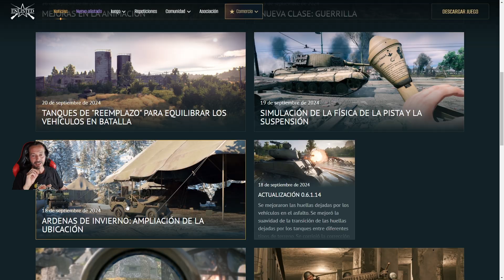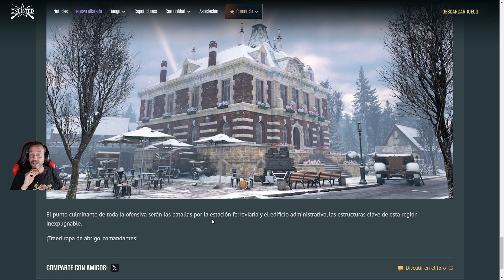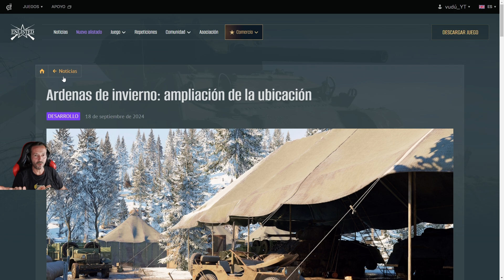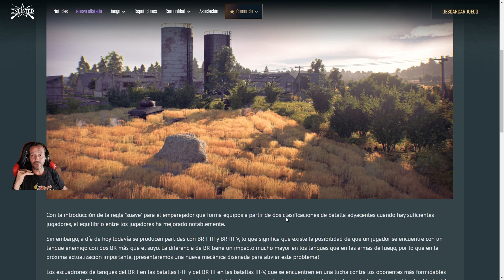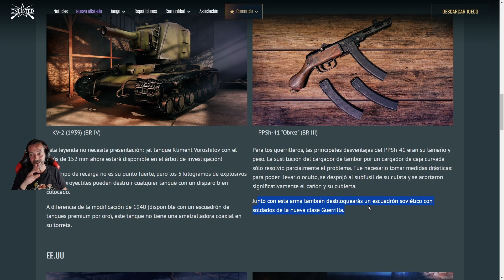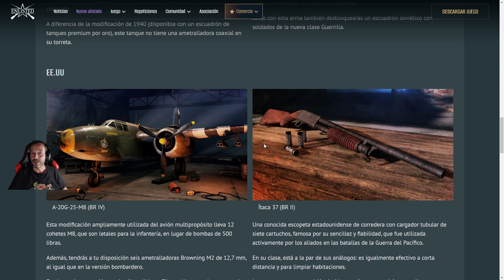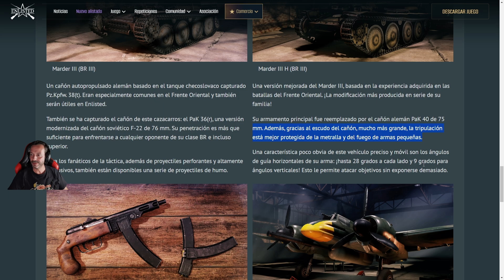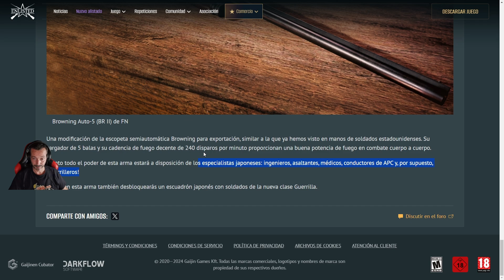⭐⭐⭐ ARMAS Y VEHICULOS que vendran en la NUEVA ACTUALIZACION [ enlisted ]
⭐ ¿Quieres estar al tanto de todo lo nuevo en Enlisted? En este video vamos a ver las nuevas ARMAS Y VEHICULOS.

Enlisted, es un juego FREE TO PLAY, de los creadores de WAR THUNDER. 👍

🤩Acabo de crearme un discord, únete y jugamos o comentamos lo que quieras: